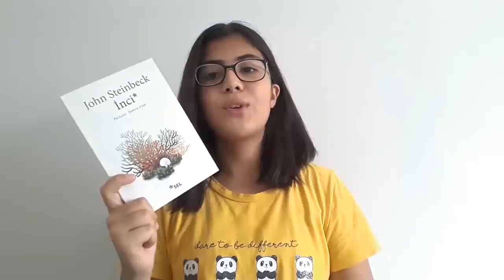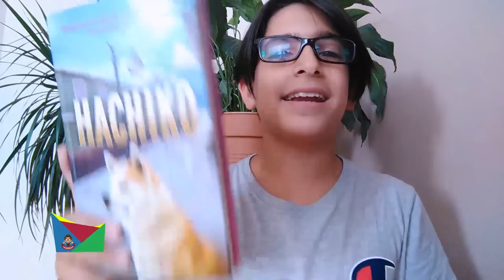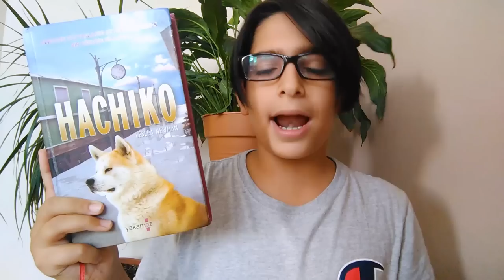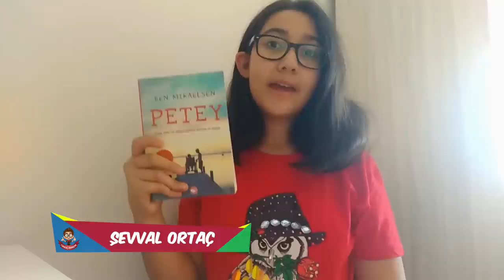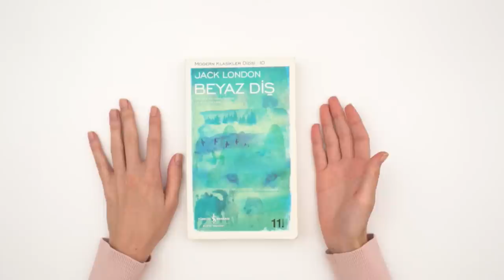Kitap Tavsiyeleri- 4 (Sizden Gelenler)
Tonguç Akademi olarak bu hafta sizden gelen, okurken hem keyif alacağınız hem de yeni fikirler edineceğiniz kitap önerilerini bir araya getirdik. Sakın kaçırma!
Sen hangi kitabı arkadaşlarına öneriyorsun?Yorumlarda yazmayı unutma 😎